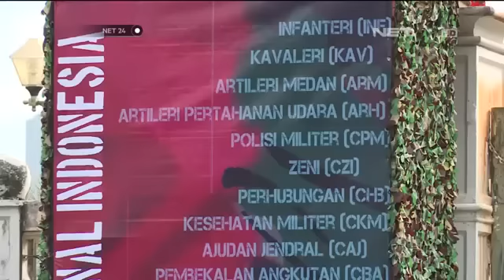Presiden Jokowi menaiki Panser Anoa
Indonesia harus Bangkit